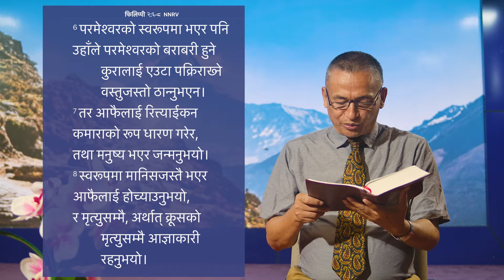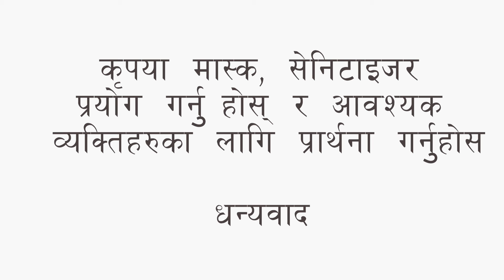पास्टर टेक दाहाल वचनको शीर्षक: पुत्रकोआज्ञाकारिता